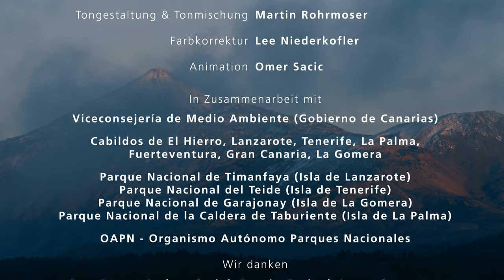Канарские острова / The Canary Islands Серия 2 Край огненных гор / World of the Fire Mountains 4К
Песчаные дюны, леса, вулканы, пустыни из застывшей лавы. Вдали от остальных континентов на Канарах были созданы неповторимые ландшафты. Все началось 20 миллионов лет назад. Глубоко в Атлантическом океане что-то кипело. На океанском дне извергались вулканы. И вот земная кора появилась над поверхностью воды. Канарские острова родились из огня, и огонь этот еще не погас.